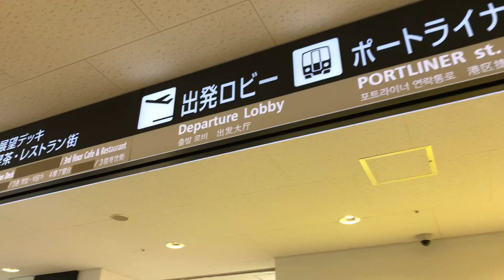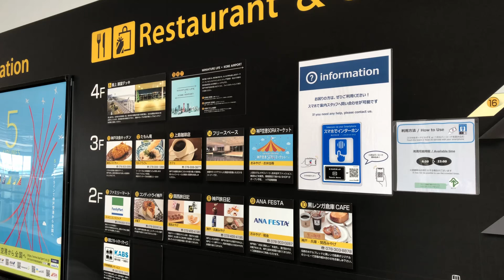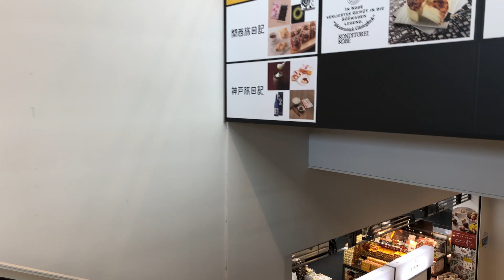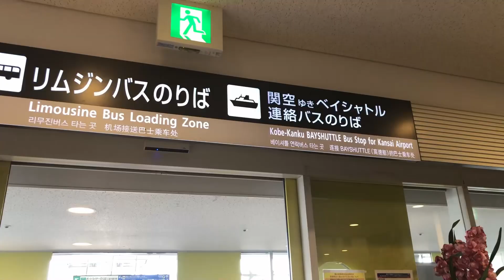神戸空港を散策だけの動画。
先日、神戸空港を散策しました。